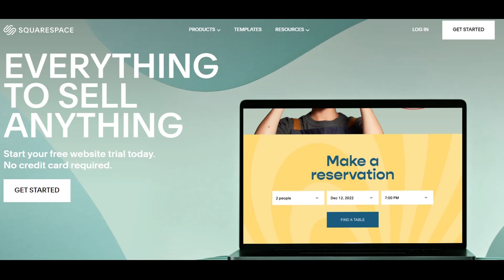Hidan Is Not Immortal, These Jutsus Can Kill Him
Hidan is not immortal, there are several jutsus that can kill him. On top of dying from malnutrition there are several powerful jutsus in the Naruto verse that would be able to suck Hidan's soul out of his body or reduce him to atoms, effectively killing him. Jutsus like the Reaper Death Seal and Onoki's Particle Style.

It's not common to see a character so immune to damage in the Naruto verse like Hidan, especially this early on in Naruto Shippuden. So let's explore how to kill Hidan, the immortal Akatsuki member.